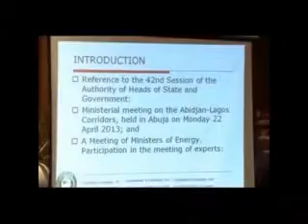Réunion des Ministres en Charge de l'Energie de la CEDEAO